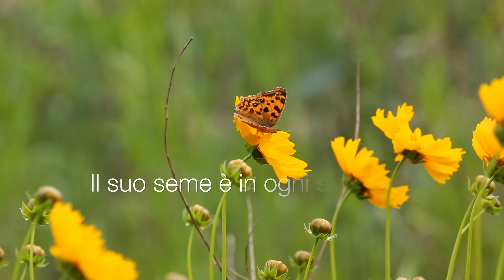ReAgire - Rinascere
Nella rinascita c'è la fonte di speranza più grande.
Il suo seme è in ogni situazione.
Sta a noi riconoscerlo e farlo germinare .

Re- Agire, Ri-Nascere

NetMarket augura a tutti che questa difficile situazione finisca al più presto in modo da poter ritornare a lavorare con ancor più impegno per il futuro.